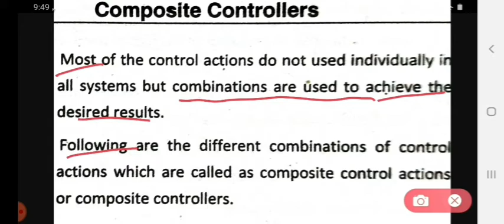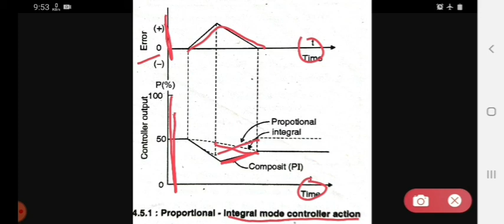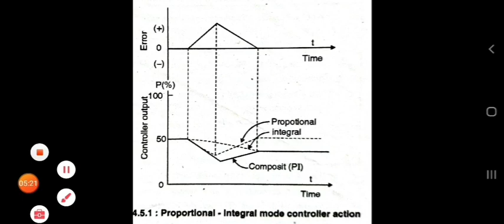Composite controller:-Proportional Intergral (PI) Action Mode.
This video lecture is useful for diploma in electronics and telecommunication Students (Subject:- CSP).This video lecture cover the following points.
1) Composite controller:-Proportional Intergral (PI) Action Mode